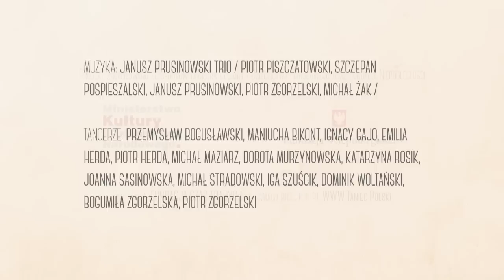JANUSZ PRUSINOWSKI TRIO: Mazurek Ciarkowskiego (Ciarkowski's Mazurek)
Video by Piotr Zgorzelski.
The video is part of the YouTube channel TANIEC TRADYCYJNY PL, with short tutorials of Polish traditional dances

Track from the album "Po Kolana W Niebie (Knee-Deep in Heaven)".
DANZ106 - Released 2013 by Danzone.
Copyright: Oriente Musik